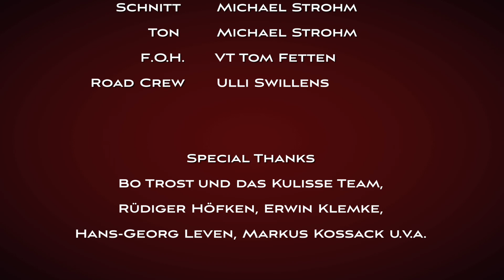Too Funky - Don't You Like it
Waldo Karpenkiel - Drums
Klaus Dapper - Tenor Sax
Sebastian Dörries - Guitar
Andreas Hammen - Trombone
Jürgen Magdziak - Keyboard
Michael 'Schnuff' Strohm - Bass